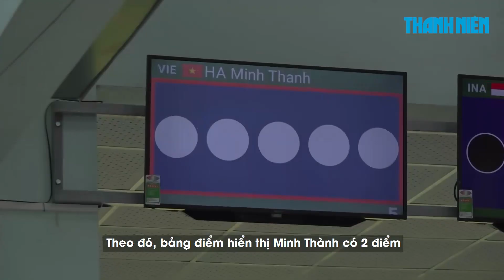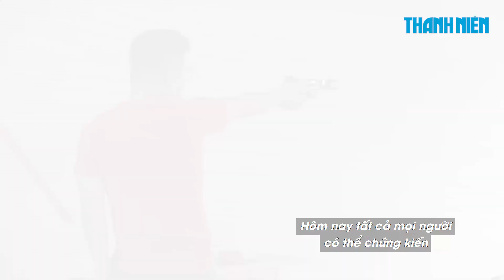Cận cảnh màn trình diễn đẳng cấp thế giới của bắn súng Việt Nam tại SEA Games